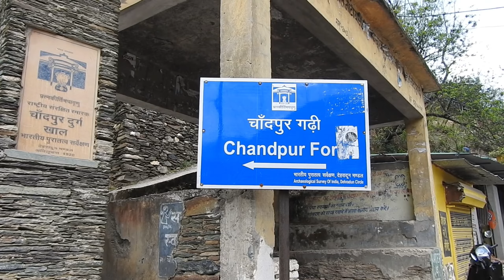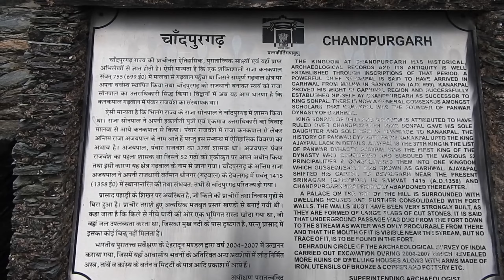चांदपुर गढ़ी किला | Chandpur Garhi Fort